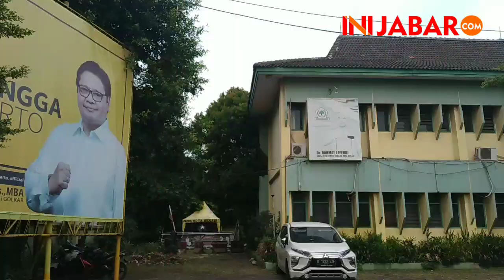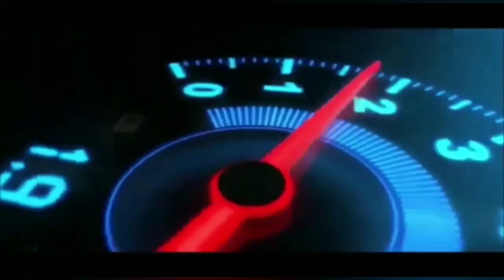Ogah Terima Cuma Rp5.6 M, Andy Salim BANDING, kasus Kantor Golkar Kota Bekasi Belum Kelar?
Sidang lanjutan kasus jual beli lahan kantor DPD Partai Golkar Kota Bekasi memutuskan majelis hakim mengabulkan tuntutan Penggugat yg meminta denda keterlambatan bayar sebesar 6 persen per tahun